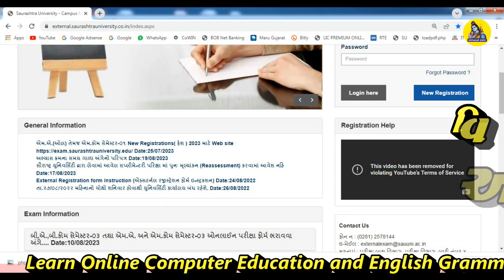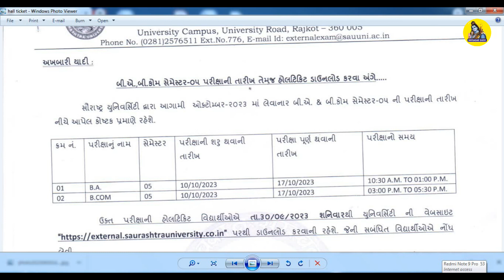Semester 5 Exam Date | Saurashtra University New Update | Bcom Sem 5 Exam Date 2023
About this Video ::

We will learn in this video about BA/BCom Semester 5 Exam date has been announced by Saurashtra University and Hall Ticket for the same has been started in Gujarati Language.